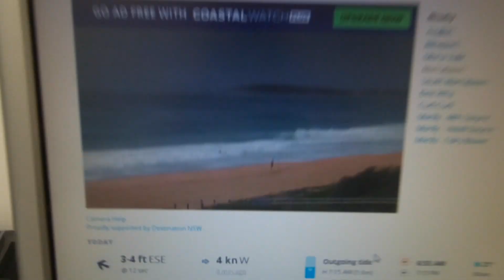I'm happy again. Finally some waves! Bodyboarding POV 14/3/2018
How to be happy catch a few drainers! PEARL JAM - GO

I hit this super secret (lol) sucky left in sydney wednesday. The wind wasnt perfect, but the bank was DREDGING!! what could have been if the winds had stayed west!
I got some funs ones, but didnt make any good ones as they were so hard to find and the rip was tearing down the beach. please forgive me.

You will also notice the camera is not tilted up... lol.. i've had some comments which hurt my feelings (lol) so was super concious.

love jay. your boogie friend

Song:
Pearl Jam - GO